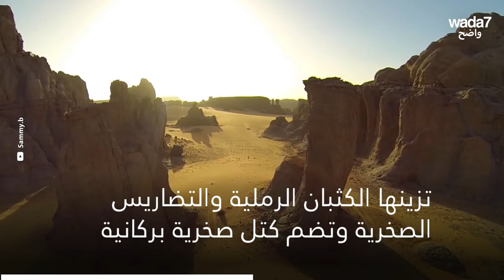أفضل الأماكن السياحية في الجزائر ! 🇩🇿😍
إليكم أفضل الأماكن السياحية في الجزائر ! هل تعرفون أماكن أخرى ؟ شاركونا صوركم ! 🇩🇿😍